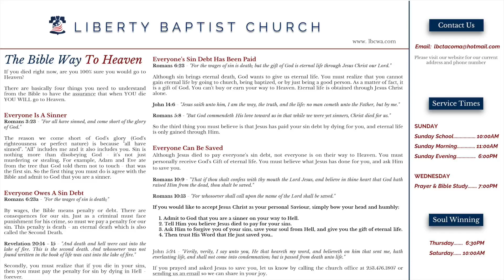Is Jesus The Lord Of Your Life - Pastor Michael Richter - 01.22.17E